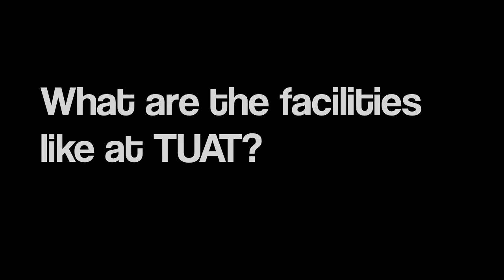TUAT Student's Voices - Masters in Chemical Engineering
One international student shares her experience as a graduate student studying at TUAT and why TUAT offers the best opportunities for students to study in Japan.